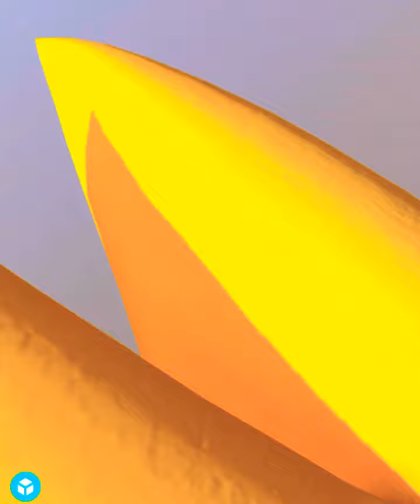Super Sonic The Hedgehog (MOD) HD (MOD)Sega-Team MEGA TEAM SONIC TEAM@!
Sega Sonic The Hedgehog Team